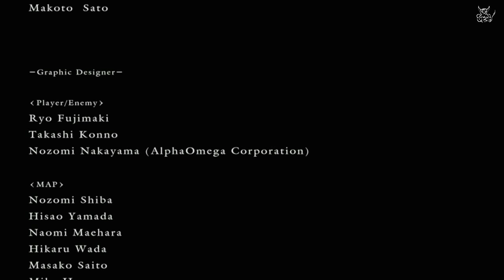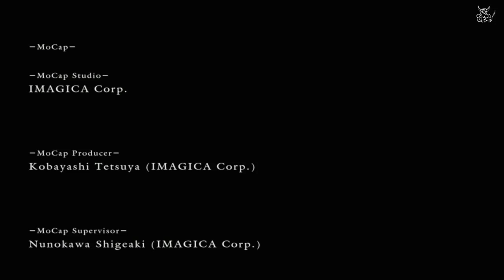Dark Souls - [#28] Гвин Повелитель Пепла. Финал